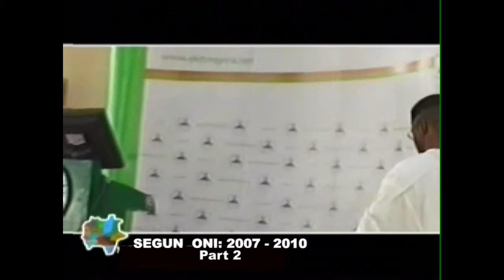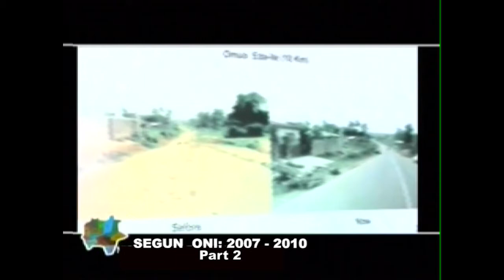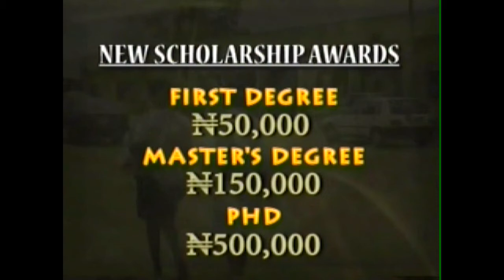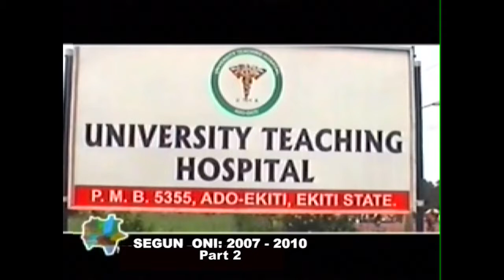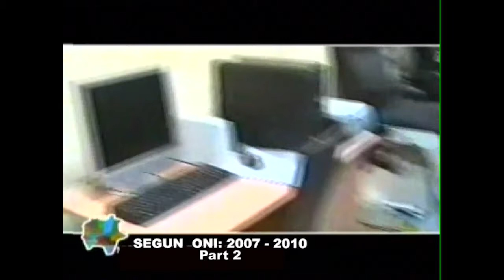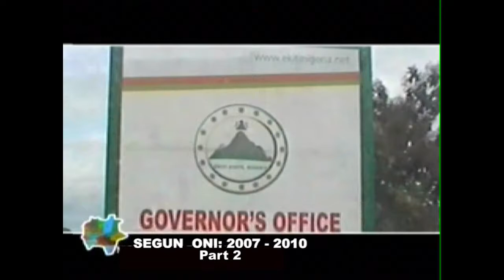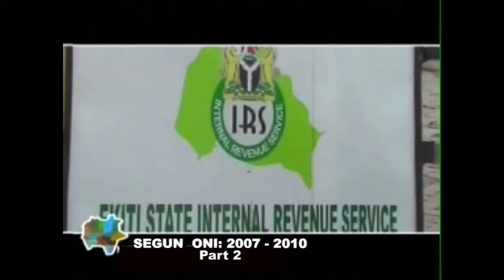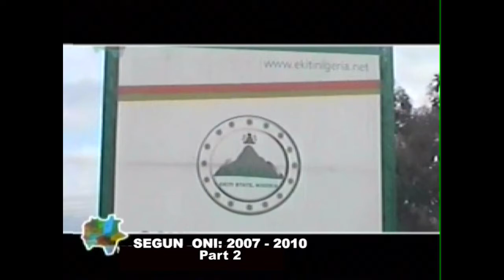FROM THE ARCHIVE: SEGUN ONI'S PERFORMANCE AS EKITI GOVERNOR FROM MAY, 2007 TO OCTOBER, 2010 (PART 2)